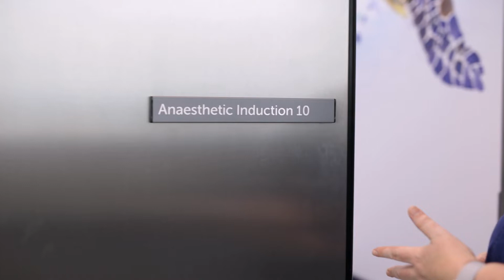Paediatric Anaesthetist at Perth Children's Hospital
Professor Britta Regli-von Ungern-Sternberg is a paediatric anaesthetist whose patient-centred research has led to significant global practice changes to paediatric anaesthesia. This has resulted in a reduction in complications.

Camera used